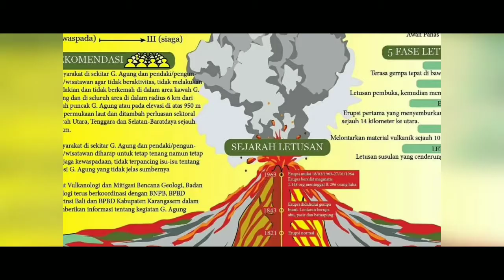Merinding dengar lagu untuk Pengungsi Gunung Agung karya Artis Bali asli ini. Kenapa?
Trendingtopic. Merinding dengar lagu untuk Pengungsi Gunung Agung karya AA. Raka Sidan, Artis Bali asli ini. Yuk lihat bareng and share ya untuk menolong para pengungsi